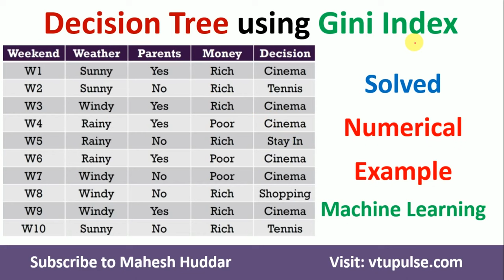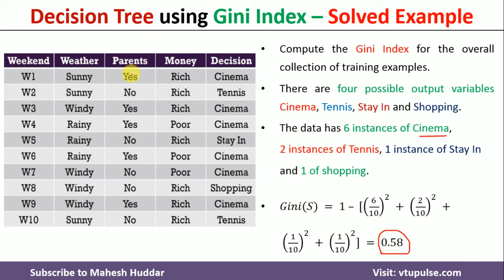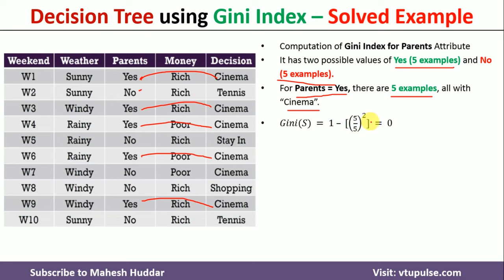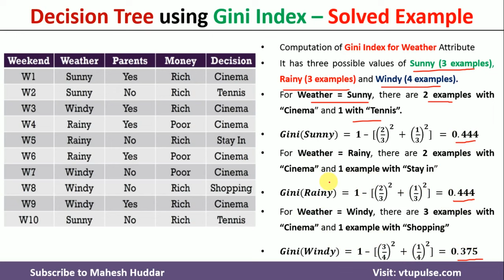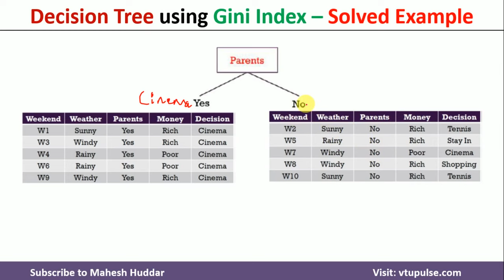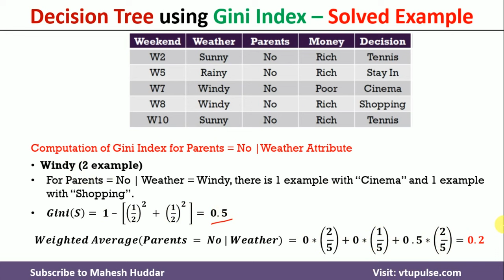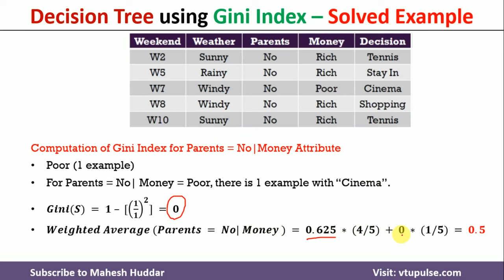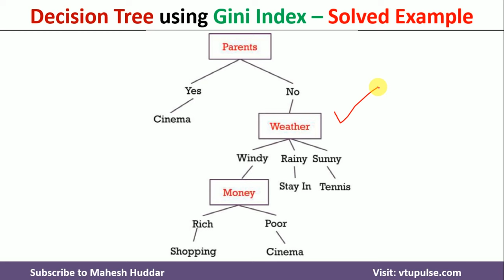Build Decision Tree using Gini Index Solved Numerical Example Machine Learning by Dr. Mahesh Huddar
In this video, I will discuss, how to build a decision tree using the Gini index for the given data set. The data set has 3 attributes weather, parent, and money. The output variable has the following possibilities - Cinema, Stay In, Tennis, Shopping